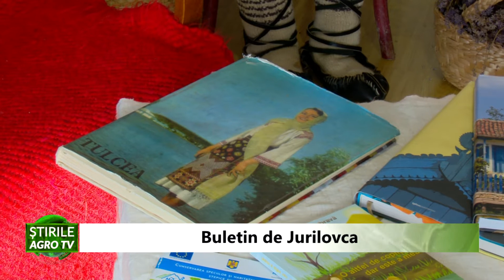Buletin de Jurilovca 10 02 2021